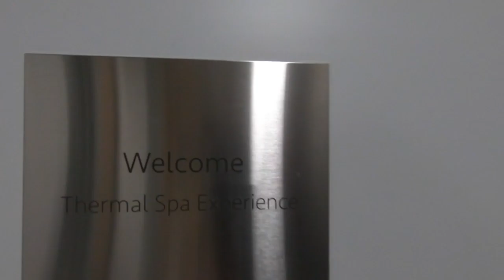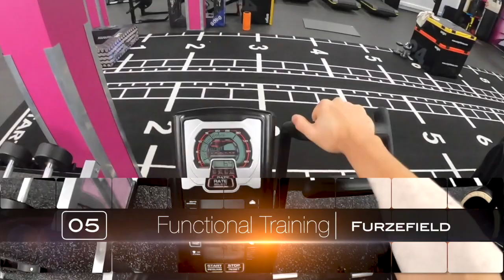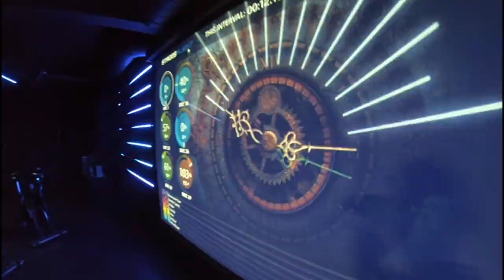Furzefield Movie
This video is about Furzefield 3